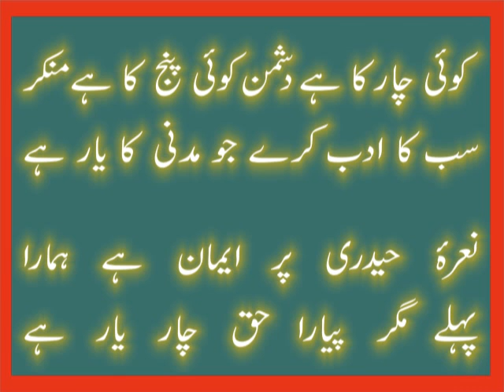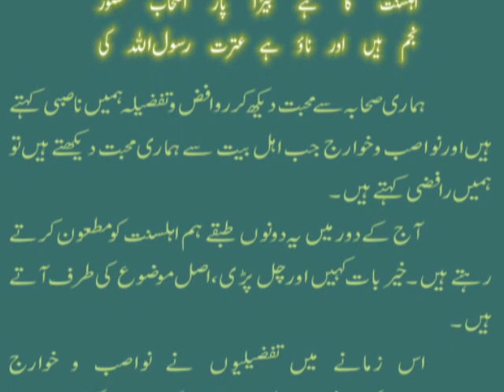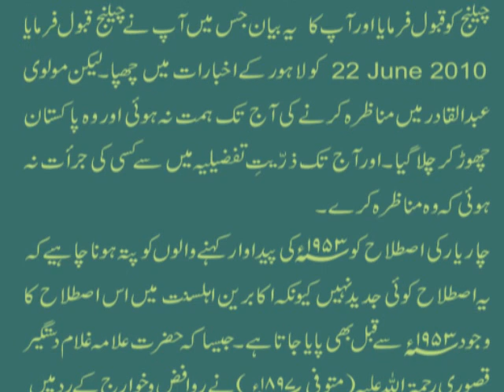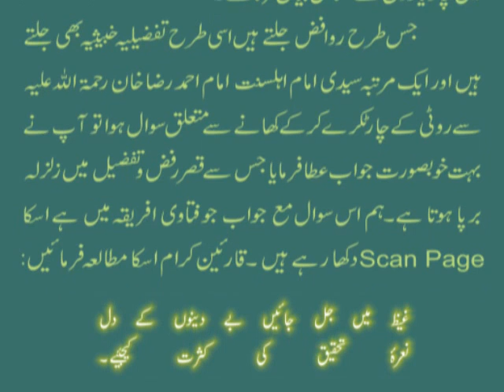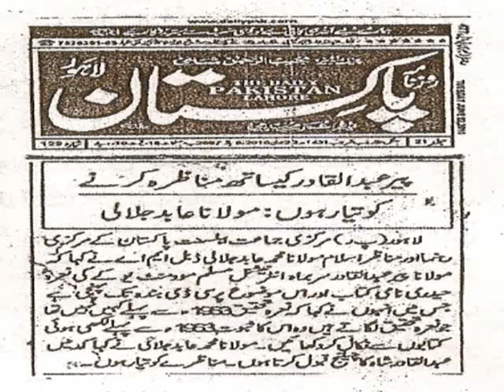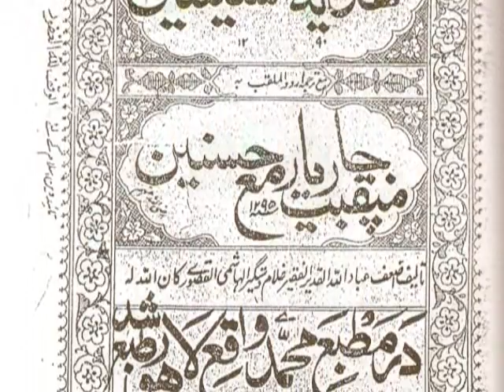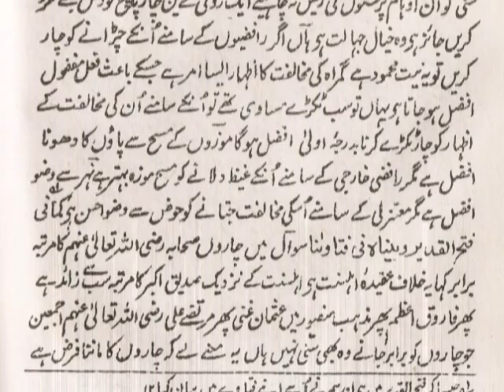Munazir e ISLAAM ABID Jalali ne Peer ABDUL QADIR Tafzili Ka Challenge Qubool Ker Liya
Nara e Tehqeeq Haq 4 Yaar per Peer Abd ul Qadir Tafzili ka Challenge Molana Abid Jalali ne Accept kar Liya